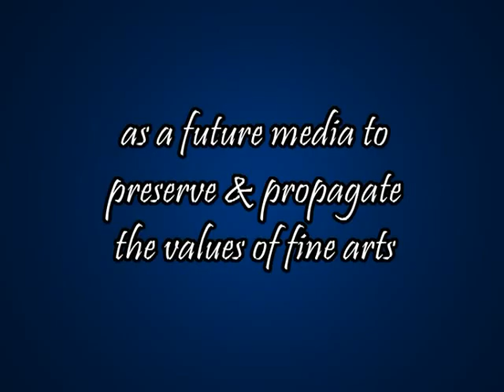Song 10-Kadakola dharenna chinnave - Yaman Kalyani - Adi- Purandaradasar- Bombay Sisters